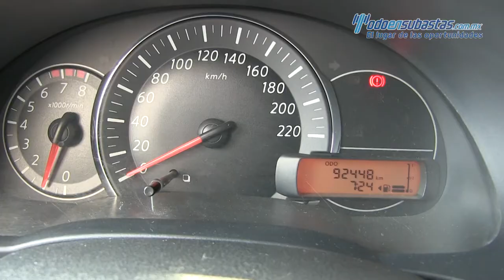Nissan March Sense 2015 - 206519